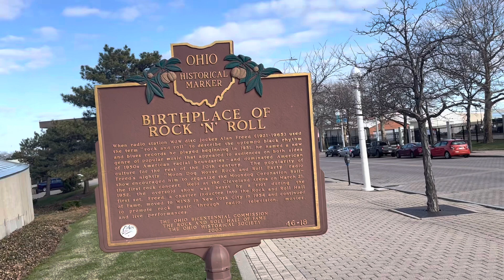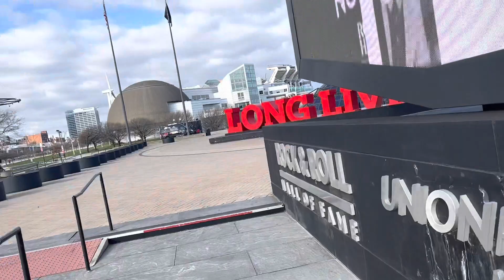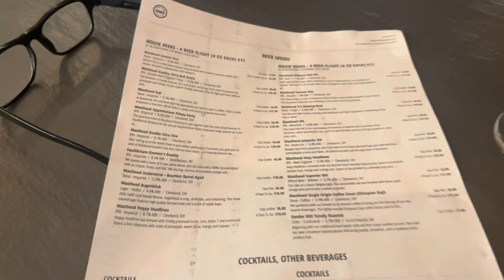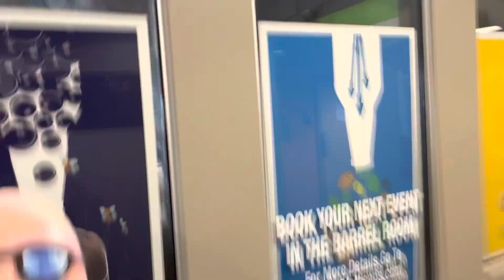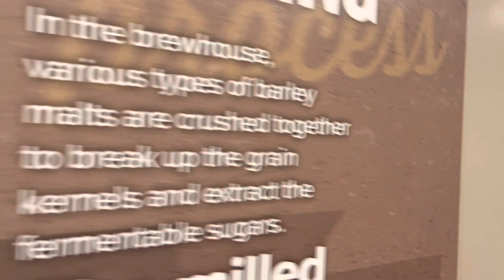Best Breweries in Cleveland. Great Lakes Brewing, Masthead Brewing, Noble Beast, Fat Heads.🍻